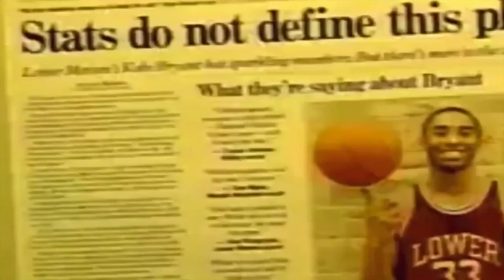Kobe Bryant’s High School Highlights | Lower Merion High School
Rest in Peace Kobe!

Follow thesportskye on Instagram!